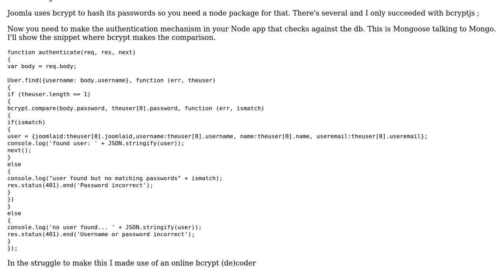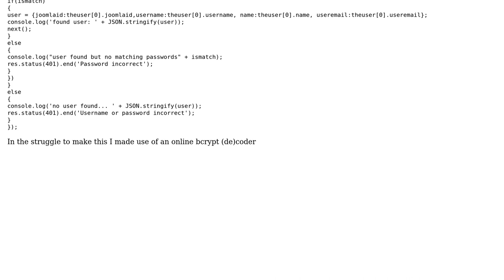Authenticate Joomla user from an external app based on Node.js, Javascript and MongoDB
Software Engineering: Authenticate Joomla user from an external app based on Node.js, Javascript and MongoDB

With thanks & praise to God, and with thanks to the many people who have made this project possible! | Content (except music & images) licensed under CC BY-SA | Music | Images & others | With thanks to user Zanon user Lorenzo von Matterhorn user Jan Doggen user Albert and the Stack Exchange Network Trademarks are property of their respective owners. You are responsible for your own actions.